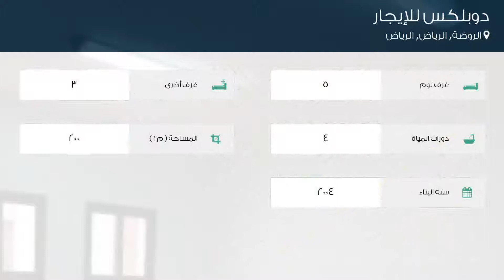دوبلكس للإيجار في شارع زيدالخير, حي الروضة, مدينة الرياض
تفاصيل العرض:-

رقم: 3225405

ميزات:-

5 الغرف, 3 غرف أخرى, 4 عدد دورات المياه, 2004 سنة البناء, غرفة خادمة, سكني, تجاري, صالة